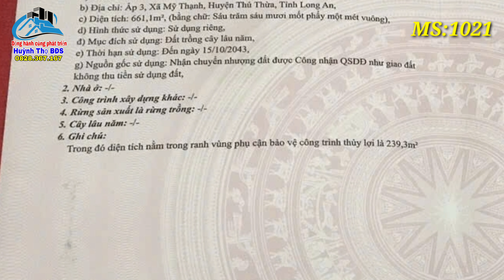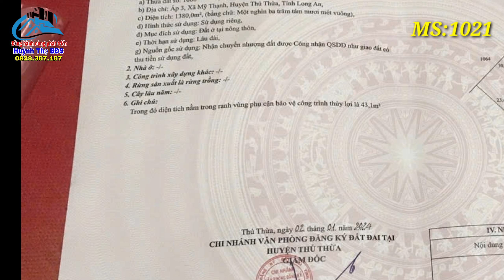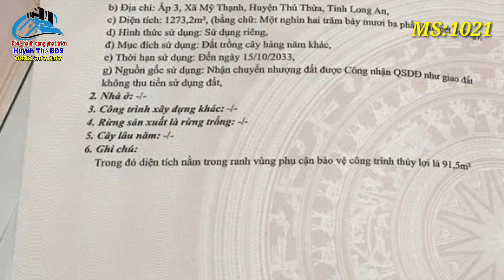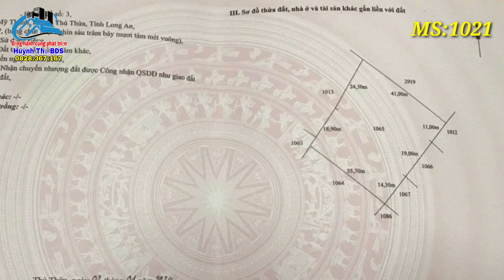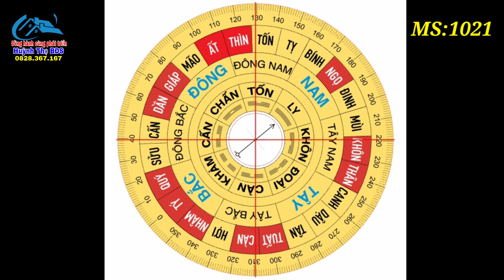Nhà vườn Long An | Đất vườn view Sông thông ra sông Vàm Cỏ Tây | Đất xây nhà vườn ven sông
▶ Diện tích: 4.992m2 (42x79m nở hậu 80m)
Lối đi đường xe hơi, xe tải 2.5 tấn dân cư đông đúc hiện hữu, điện nước đầy đủ
▶ Hướng: view sông đông nam
▶ Vị trí: nằm toạ lạc tại xã Mỹ Thạnh, Thủ Thừa, Long An

▶  Giao Thông: Lô nhựa xe tải nhẹ

-Thích hợp làm nhà vườn, xây nhà cấp 4, nhà vườn view sông

- Cách D9TT33 1 xẹt 500m, trung Tâm Thủ Thừa 7Km, Vòng xoay p5 Tp tân an 10km,  Hồ Chí Minh chưa đến 40km, Thị trấn đức hòa 46Km, bình chánh 30km, bến lức 20km
▶ Mục đích sử dụng: 1380m2 thổ, 661m2 CLN, 2951m2 BHK

▶ Pháp lý: Sổ Hồng riêng

▶ Giá:  3.7 tỷ Thương lượng nhẹ chính chủ